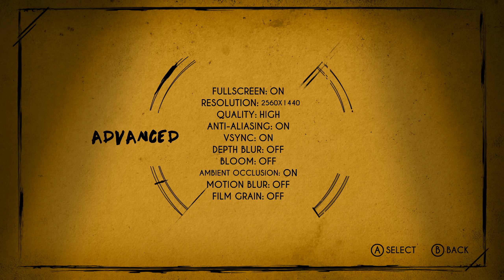I WANT HIS HAT! | Mickey & Goofy Play: Bendy [Redux] #2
A new enemy has appeared, and he has a stylin' hat and we want it!